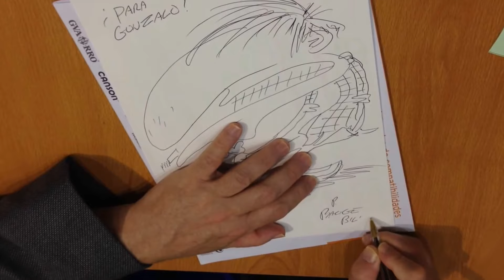Peter Bagge dibuja a Buddy Bradley en el Salón del Cómic de Getxo 2017.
Peter Bagge dibuja a Buddy Bradley en el Salón del Cómic de Getxo 2017. Muchas gracias de antemano.

00:00 Sketch.
01:33 Dedicatoria.
01:42 Firma.